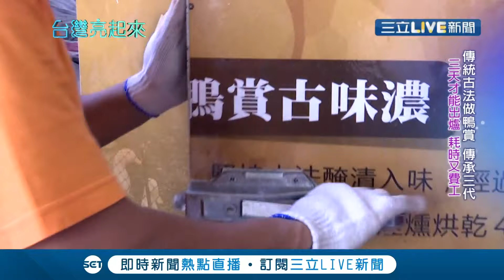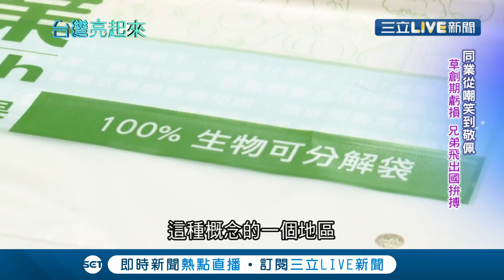醒悟！人生無法按照計畫走 金鐘影后楊麗音意外獲得"老天爺的禮物"｜郭雅慧主持｜【台灣亮起來完整版】20191117｜三立新聞台